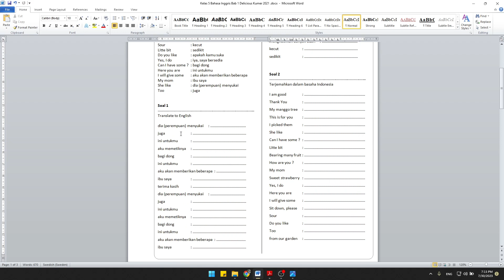Siap Download Modul Bahasa Inggris Kelas 5 Bab 1 Delicious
Siap Download Modul Bahasa Inggris Bab 1 Celebarating

Pre Order
Modul Bimbel Kumer
Kurikulum Merdeka

Kelas 1, 2 Ind, Mat, Ing
Kelas 4,5 Mat, IPAS, Ing
Kelas 7,8 Mat, IPA, Ing

Modul yang sudah jadi akan bisa langsung Anda download
di Link Google Drive per Bab nya.
Urutan Materi mengikuti BSE Pemerintah
Butuh sekitar 3 harian untuk pembuatan 1 Bab Modul.
Info Modul baru akan Kami Share di Komunitas WA

Modul hanya Soal
dan Tanpa Kunci Jawaban yaaa ..

Syarat
Menyetujui Kesepakatan
untuk tidak mengshare Modul
dalam bentuk Word

Harga Total Rp 50 ribu

Info Lengkap
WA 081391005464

modul bimbel, kumer, modul kumer, modul kurikulum merdeka, ikm, modul ikm, modul bimbingan belajar, bimbingan belajar,